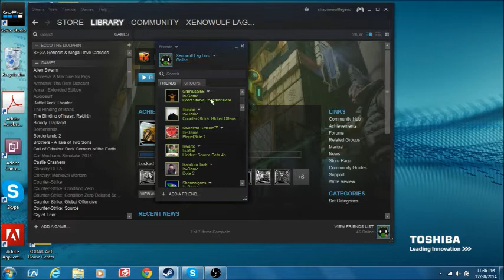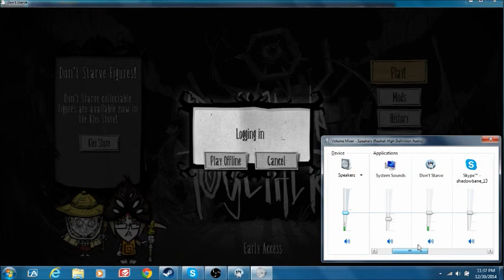Why I Can't Play Don't Starve Together!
This is what happens when you have horrible internet! Also I won't be having good internet for a bit so expect little to no videos until spring when I go back to camp!